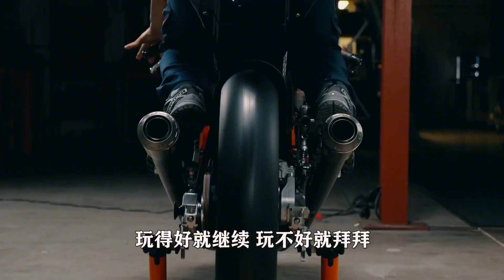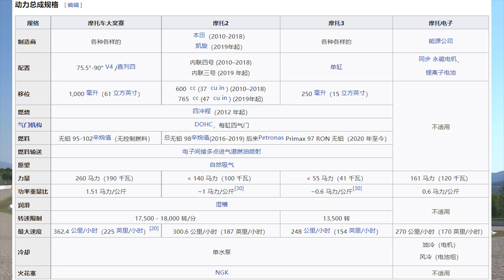MotoGP即将迎来中国品牌，春风摩托能否再创辉煌【老王闲不住】